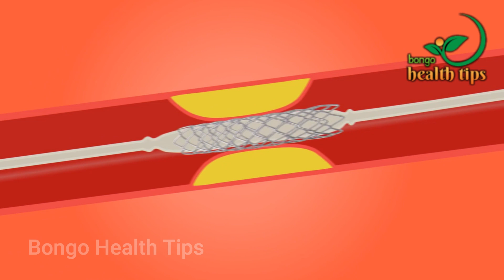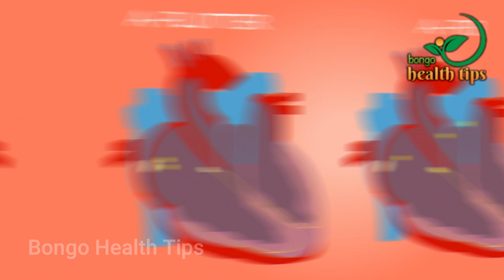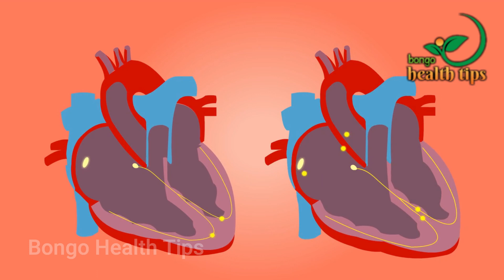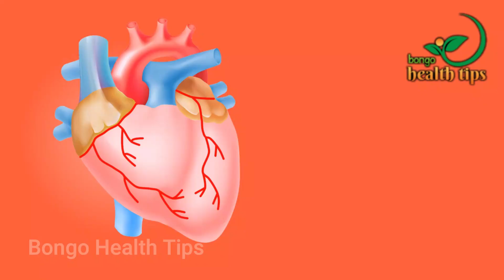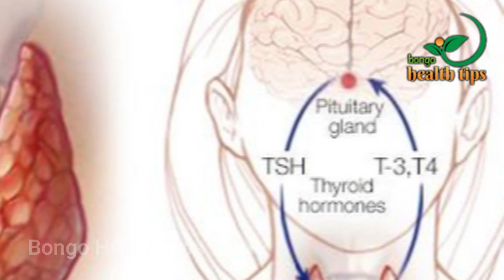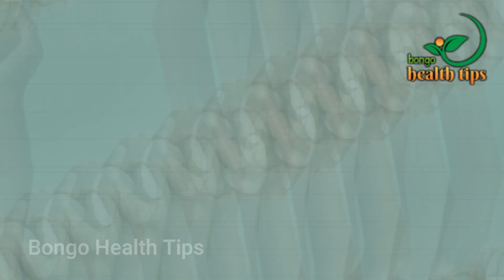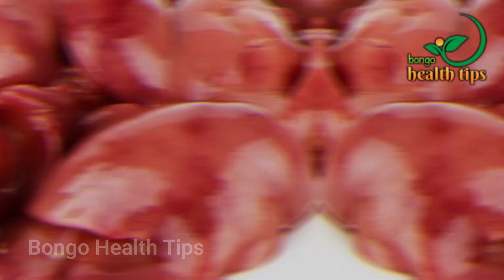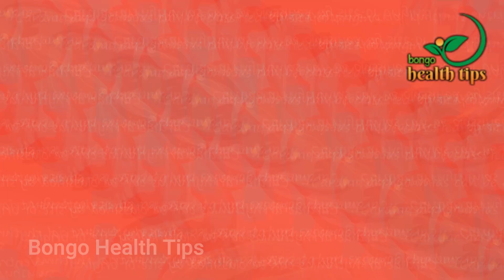এই ১০টি খাবার খেলে হার্ট ব্লক ও হার্ট অ্যাটাক হবেই। হৃদরোগ হাইপ্রেসার থেকে আমৃত্যু মুক্তির পথ জানুন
প্রতিদিন কি খাচ্ছেন জানেন কি? এই ১০টি খাবার খেলে হার্ট ব্লক ও হার্ট অ্যাটাক হবেই। হৃদরোগ, হাইপ্রেসার থেকে আমৃত্যু মুক্তির উপায় কি? জেনে নিন...

VIDEO CONTENTS ARE FOR EDUCATION PURPOSE ONLY. PLEASE CONSULT YOUR DOCTOR BEFORE APPLYING ANY REMEDIES. All video contents published on this channel are my own creativity for information only. I am NOT a licensed medical practitioner so always consult a professional in case you need.

Thanks.